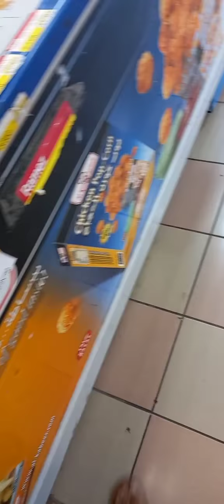ramez market Bahrain isa town